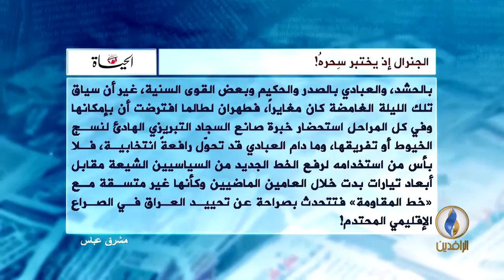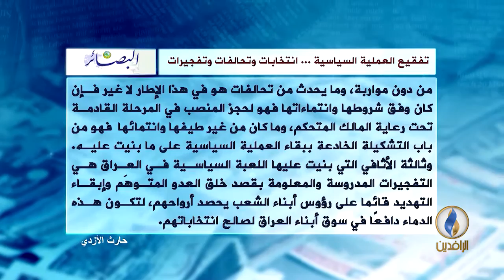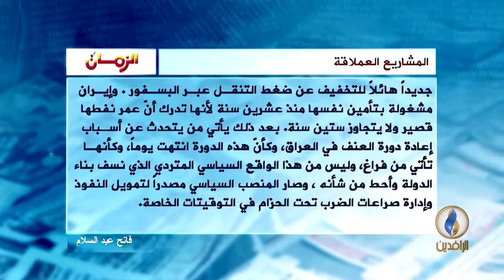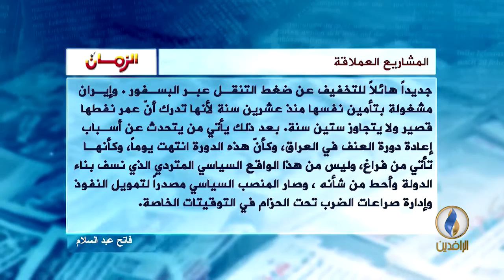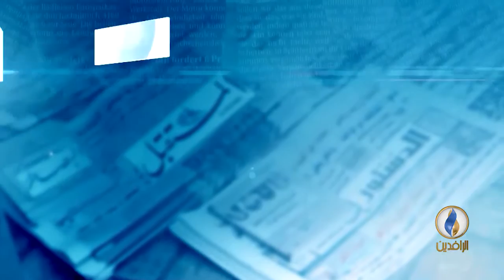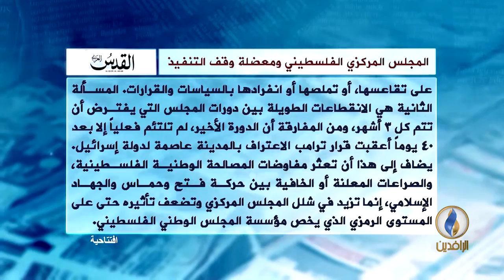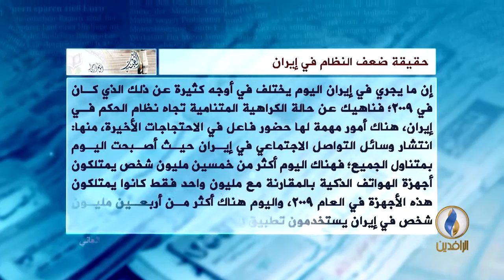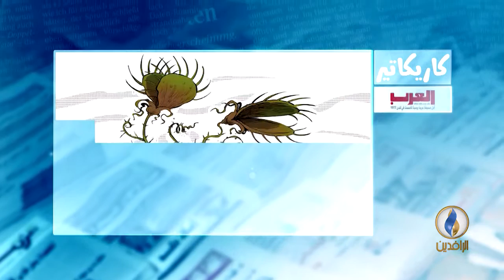صدى_الأقلام.. 17-1-2018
تقديم:
عمر حامد